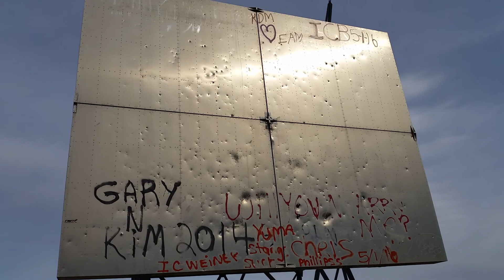Spontaneous hike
Just decided to go hiking one day after work. The spot I was at is where I won't to camp one day I think it would be amazing waking up to the sunshine and seeing everything.